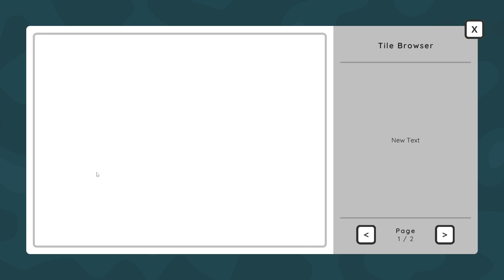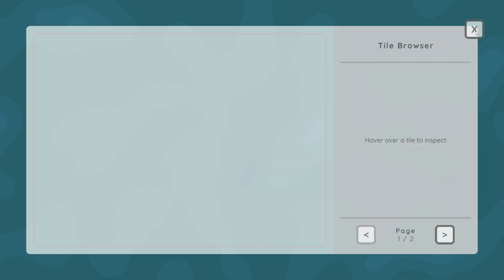Tile High City | Tile Lands (Relaxing Tile-Based Strategy Game)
Tile Lands is a wonderful game about placing down tiles to build a settlement and then replacing those tiles with more tiles to change the settlement, over and over again.

We start with basic tiles, like oceans and meadows, but we soon learn that we can get additional points for adjacency bonuses and also we can combine tiles in such ways to transform them into new exciting things!

We turn oceans into lakes, cities into towns and barbarian camps into pirate islands!

As we put down tiles we get more and more points which we then use to get even more tiles to place. We also gain points by having certain tiles placed in certain ways, like having wheat fields next to windmills or fishing villages next to oceans where there are fish.

How long can we keep playing? Can we develop from villages and farms into cities and power lines?

Tile Lands is a minimalist, City Building strategy game about managing and optimising buildings using a limited deck of tiles. Enjoy Tile Lands as a peaceful escape to your own minimalist town, enjoying the tranquility of organising neat districts and maintaining optimal building distribution. For those wishing to embrace the challenge, Tile Lands provides a focus on hitting high scores - pay attention to the requirements of your buildings and place tiles strategically to best optimise your town.

GAMEPLAY
In Tile Lands, you play tiles onto a finite grid of spaces from your procedurally generated deck. Tiles can be placed onto the grid either adjacent to a tile already on the grid, or as a replacement for a tile already on the grid. Placing a tile onto another tile of the same type will clear that space. Placing tiles will score points depending on how well you satisfy the conditions of that tile. Once you gather enough points, you'll be given a choice of Tile Packs to add new tiles to your deck - the game is over when you run out of tiles.

FEATURES
What Tile Lands Offers:
Relaxing, atmospheric gameplay
The feel of classic tile laying board games like Carcassonne
A highly replayable, arcade like experience
A satisfying balance between strategy and puzzle mechanics

What Tile Lands Doesn't Offer:
Intense medieval combat
Resource management
Pre-written storyline or cinematics
Online multiplayer